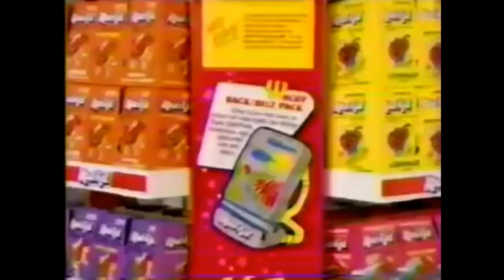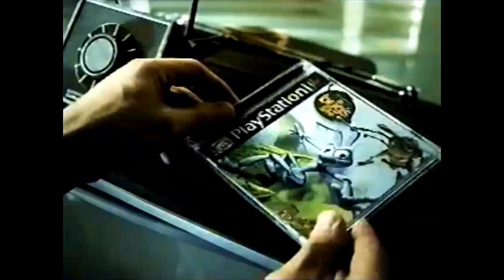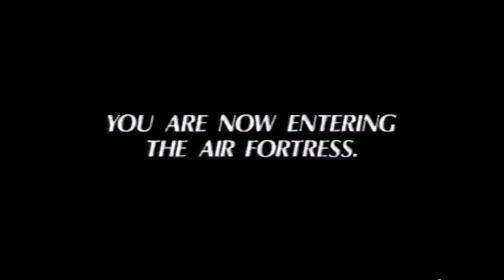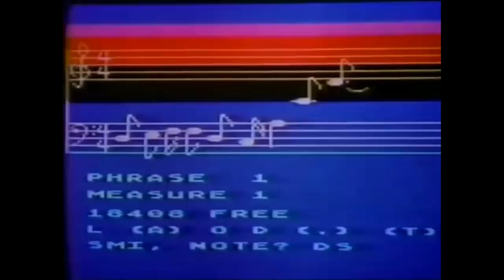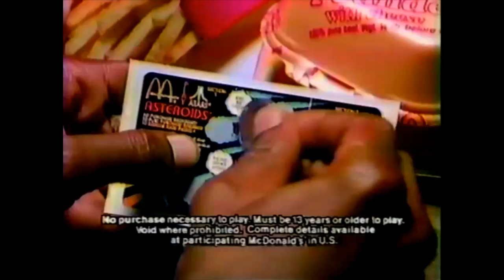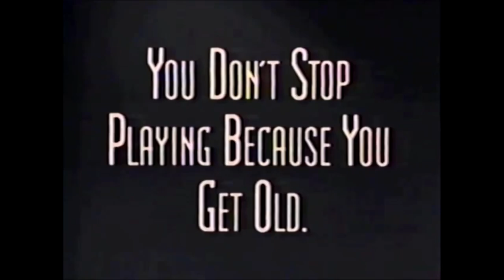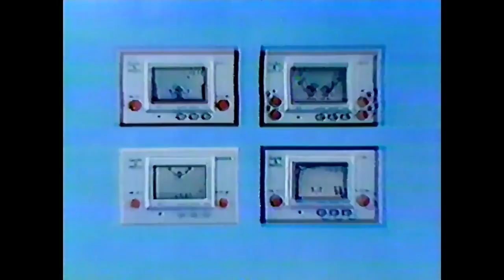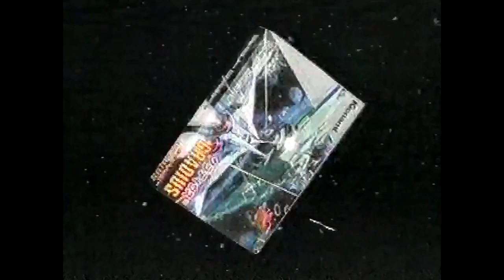[Vinesauce] Vinny - Classic Game Commercials #9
Vinny discusses Classic Video Game Commercials live on Vinesauce!